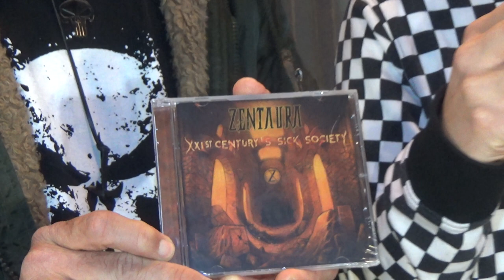★ ZENTAURA ★ VIDEO interview @ TFFMF SaLa Gamma//Murcia SPAIN © Jan Vervaeke - Foto & Film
This interview is done for  Jan Vervaeke - Foto & Film YouTube (& Facebook)  & Metal To Infinity webzine
★ Metal To Infinity :
★ Jan Vervaeke - Foto & Film (see below!)

★★INTERVIEW ★★
Questions : Jan Vervaeke
All records : ©  Jan Vervaeke - Foto & Film *

Jan Vervaeke :
Jan Vervaeke - Foto & Film

Metal To Infinity :
(some album reviews & all VIDEO INTERVIEW ( "VIDEO INTIES") by me

Cha Ja Photo :
photo project : Charlotte(model) & Jan-photo (photo page on FB):

TJARApics :
photo project : Tara(model) & Jan-photo (photo page on FB):
Also for portraits & other pictures!
BANDs / ARTISTs :
Zentaura//Annysia//Blodöx//Brutal Slaughter//Injector//Aserah  //Norwald :
played the second edition of The Fucking Fallen Metal FEST

INFOS UNDER CONSTRUCTION